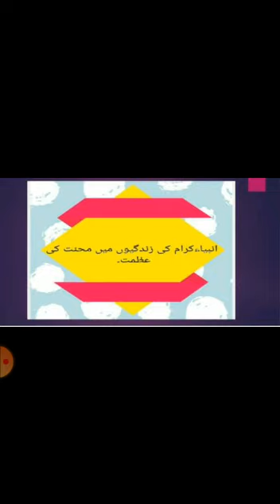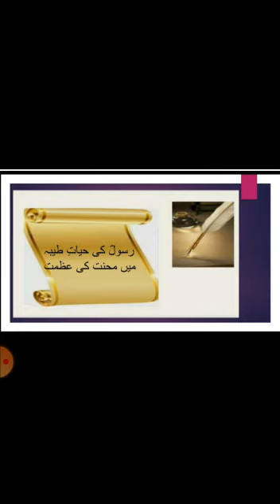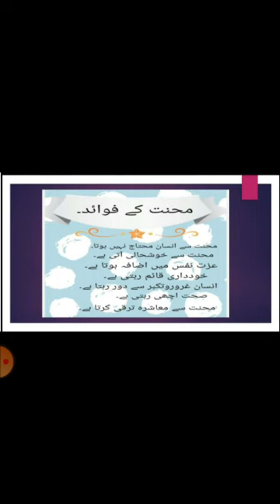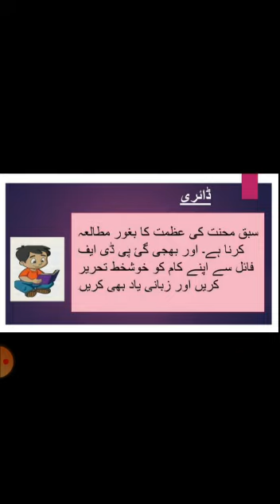موضوع نمبر ٢: محنت کی عظمت